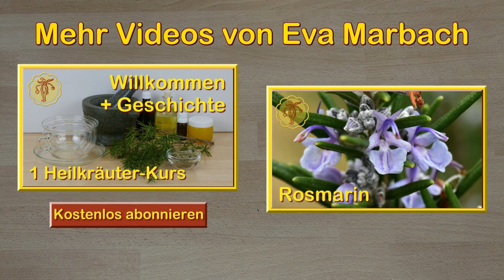Rosmarin-Salz selber machen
So macht man ein Rosmarin-Salz mit nur 2 Zutaten.

Ein Rosmarin-Salz ist eine angenehme Möglichkeit,
um das Rosmarin-Aroma immer zur Hand zu haben.

Man kann es ganz einfach herstellen, wenn man einen Zerhacker hat.

Dazu braucht man nur:
- etwas Meersalz
- ein paar kleine Rosmarin-Zweige.

Das Rosmarin-Salz duftet kräftig nach Rosmarin und grünen Blättern.
Und es schmeckt wunderbar nach Urlaub am Meer.

Viel Spaß beim Nachmachen und

Guten Appetit!